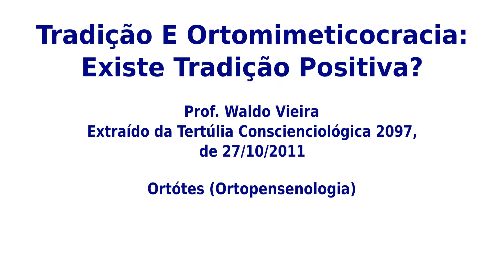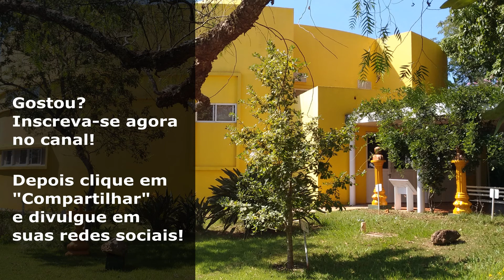Waldo Vieira - Tradição E Ortomimeticocracia: Existe Tradição Positiva?